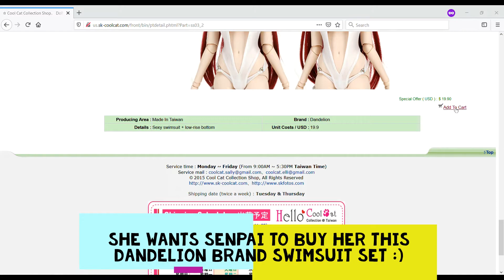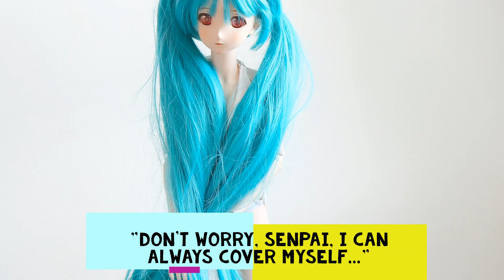Dollfie Dress Up: Cool Cat Low Rise White Swimsuit Set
It's nearly summer and Towa wants to go to the beach. What would attract the attention of boy dolls?

A super sexy bikini from CoolCat - that's what!

Towa used Senpai's credit card to order a number of bikinis from CoolCat. This particular one is the DD Sexy String Swimsuit w／Low-Rise Bottom. The code is SS03N and it's the thin white version. This swimsuit is intended for Dollfie Dream Dynamite (DDdy) 1:3 scale ball-jointed dolls. It will probably fit smart dolls but they would need to have voluptuous hips and bustline like Towa-chan does.

Incidentally the bikini bottoms and the swimsuit are two separate items so your doll doesn't necessarily need to wear both at once.

Many thanks for CoolCat for sending our order out soooo quickly - only 3 days from Taiwan to the UK via DHL! They were also kind enough to give us not one but two free gifts! Their swimsuits sell out quickly so be sure to put your order in to avoid disappointment!

We're really happy with all of our Cool Cat swimwear sets. However the thin white material is very delicate and susceptible to bobbling... Oh well, Towa's more than likely to want to wear something else next season anyway :)

Oh and she apologises for her unruly Miku Hatsune hair in this video. We'll try to do a Dollfie/Smart Doll haircare video in the not too distant future! It's definitely something worth bearing in mind if you're thinking of getting a Miku Hatsune Dollfie doll (or just the Volks Miku default wig)...